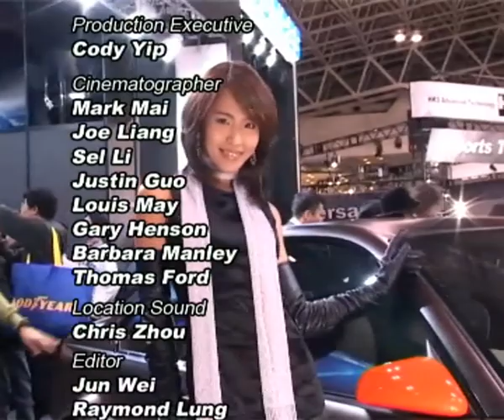01-20 2008 東京改裝車展 - Part 16 Tokyo Auto Salon 2008 - Part 16